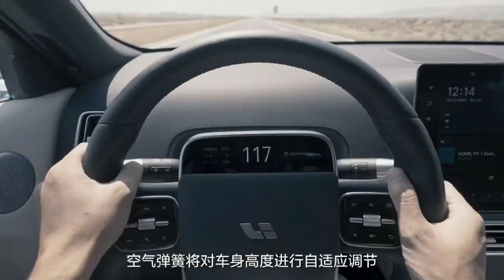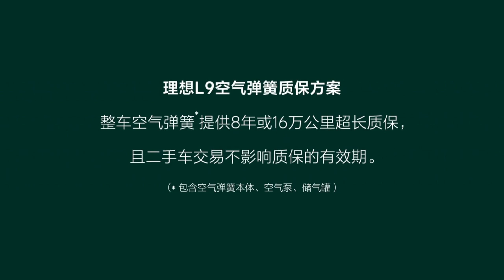理想L9 EV SUV